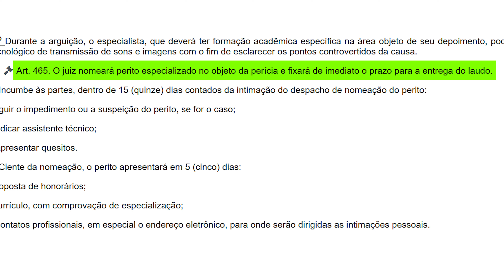PRAZO PARA ENTREGA DO LAUDO PERICIAL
A justiça é feita de prazos, que todas as partes devem obedecer, inclusive os peritos judiciais.

Nesse vídeo você vai aprender qual o prazo para entregar o laudo pericial.

Conteúdo indicado para profissionais que querem se tornar peritos judiciais.

💡 CONTEÚDOS COMPLEMENTARES SUGERIDOS:

✓ 7 MOTIVOS PARA SE TORNAR PERITO JUDICIAL

✓ COMO SER NOMEADO PERITO JUDICIAL

✓ ETAPAS DE UMA PERÍCIA JUDICIAL